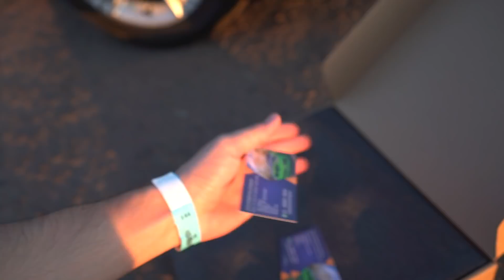CHEGARAM AS PEÇAS DA MINHA BMW! MUITO LINDAS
As peças que eu tanto queria chegaram e são mais bonitas do que eu imaginava!!